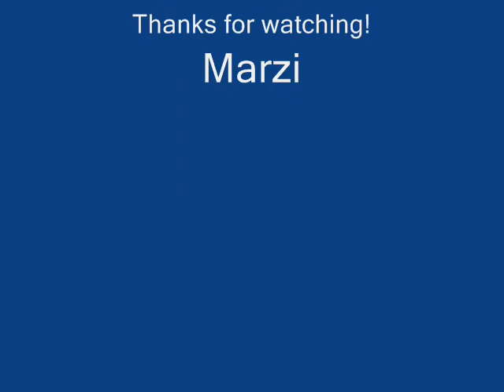Opening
I think its great compared to my drawing program!